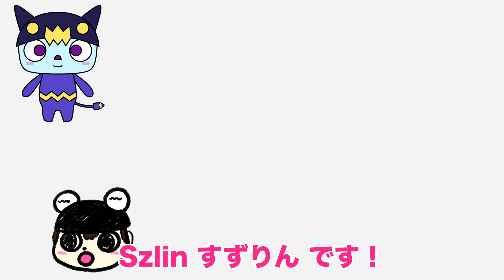【クルマのイラスト】簡単！可愛い！クルマの描き方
今回は、フォルクスワーゲンのビートルをモデルに「車」を描いてみました！クルマは簡単に描こうとしても、バランスが難しく、少し変になってしまいがちです。(自分もそうなりがち。。。)
なので、簡単な描き方を動画にしました。参考になれば幸いです。

動画で使っている画材は下に載せてあります。

簡単に描けるイラストの制作動画を公開しているので、「絵を描くことを習慣にしたい人」や「ちょっとしたイラストを描けるようになりたい人」、「人が絵を描くのを見るのが好きな人」などに、見ていただけると少しはお役に立てるかなと思います。

★イラストDL★
イラストACでイラストを公開しています。「描くのが面倒くさい」という方はこちらからダウンロードすることもできます。白黒イラストも公開しているので塗り絵としてお使い下さい。（※公開が数日遅れることがあります。）

作品はSNSにも投稿しています。チェックしてみてください。

★関連動画★
↓以前もクルマを描いたことがありました！

色鉛筆 (今回使った色は、レモン色・黒色・水色・灰色・青色、地面は茶色・オレンジ色・こげ茶色です。)